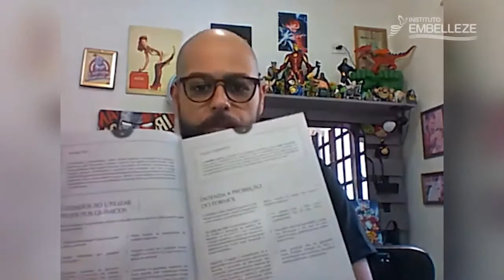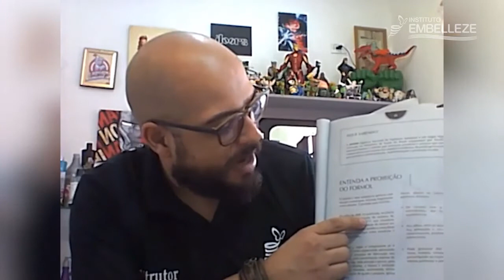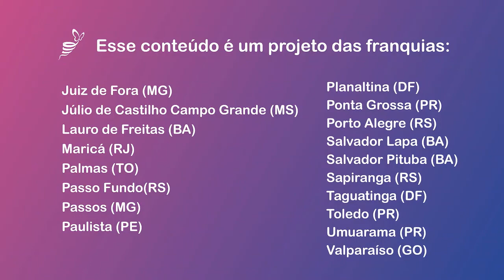barbeiro cor e forma aula 2 ( parte 3 )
não esqueça de preencher o formulário.